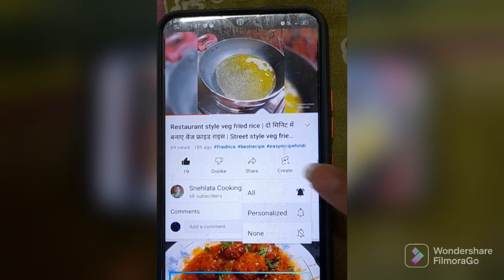सूजी का हलवा ऐसा जो एक बार खाने के बाद बार-बार मन करें || Sooji ka Halwa recipe in hindi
Hlo friends. Aaj maine aap sabhi ke sath 'Sooji ka Halwa' ka recipe share kiya. Jise aap bahut hi easily ghar par available saman ke saath bna skte hai. Ihope aap sabhi ko ye recipe acha lga hoga. Ghar par try krna mt bhuliye ga aur kaisa bna hai, comment box mein likh kr jarur btaiyega.

Ingredients Required:
Ghee (Butter)- half cup
Chini (Sugar)- half cup
Sooji (Semolina)- half cup
Doodh (Milk)- 2 cup
Choti Elaichi powder (Small Cardamom powder)- a pinch
Raisins, Cashews, Almond badam and coconut powder (for garnishing)

If you like my video, then plz do like, share and subscribe my channel and also don't forget to hit the bell icon to get all the notifications whenever i post any new video on my channel.